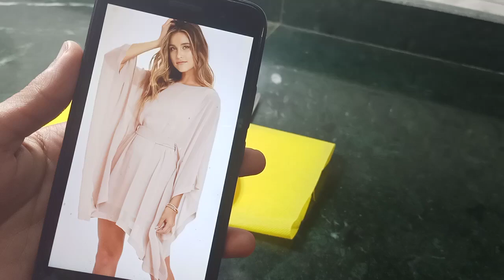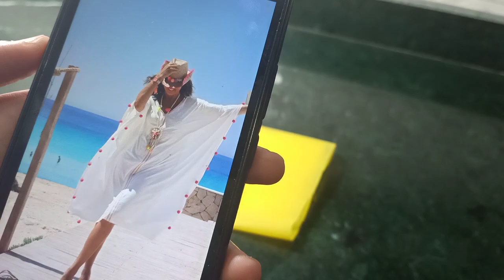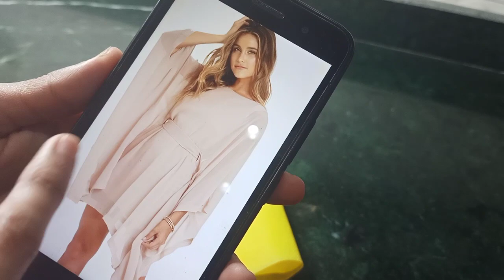أعملي لبسك بنفسك فى خمس دقايق أعملي معايا أشيك وأبسط بلوزه تحفه😍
هتتعرفي معايا ازاي تعملي أسهل وابسط طرق التفصيل والموديلات بدون باترون

أعمالي لبسك بنفسك فى خمس دقايق أعملي معايا أشيك وأبسط بلوزه تحفه 😍